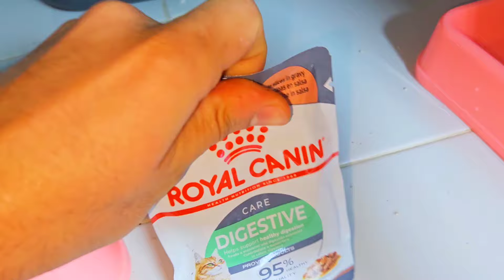Yellow kitten family was very angry with me at first but in the end they were very nice...